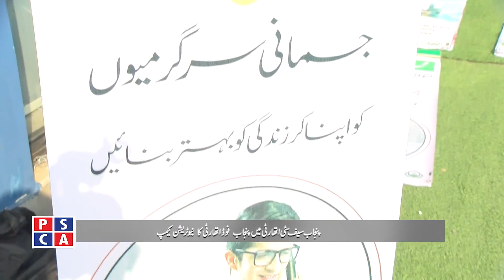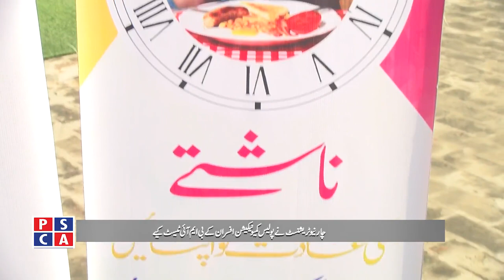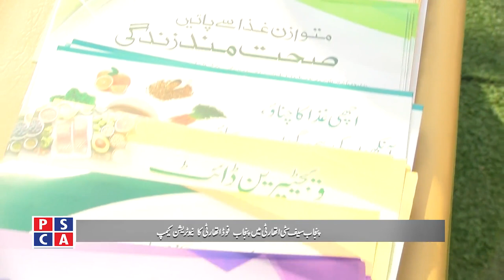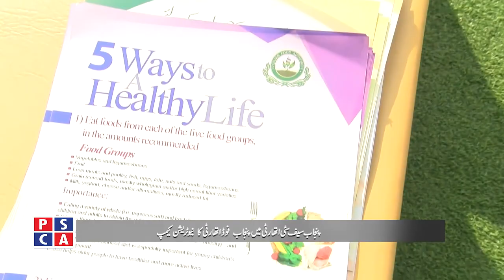PFA Nutrition Camp at PSCA || PSCA TV||News Update